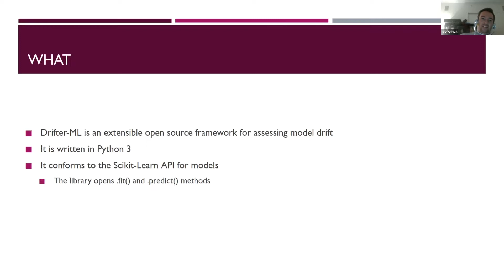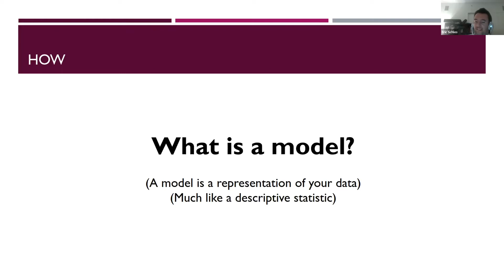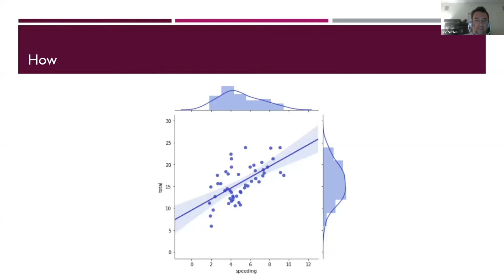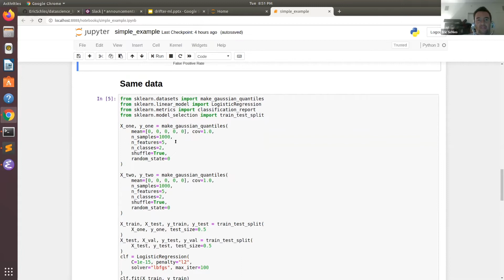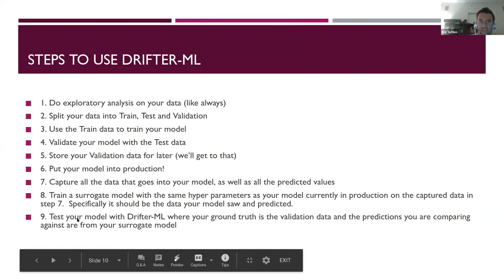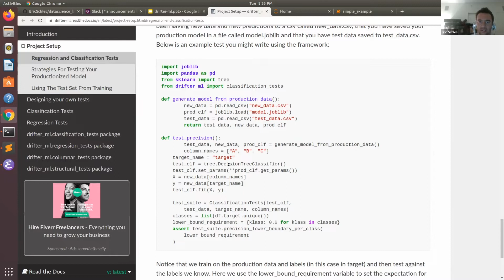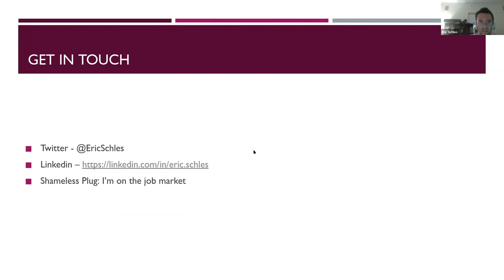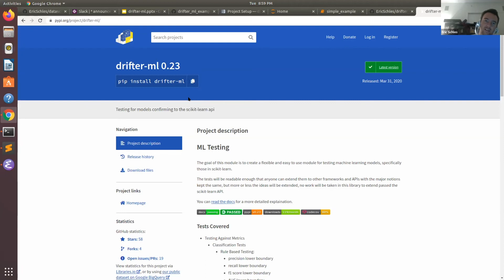Testing Machine Learning Models with Eric Schles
As part of our Virtual Deep Learning Salon Eric Schles talks about Drifter-ML, which is a testing framework that helps ensure your machine learning models satisfy the assumptions you made when training your model.  He’ll walk through the motivations of modeling testing and a few examples of how to use the framework.

Eric Schles is a senior data scientist who’s applied machine learning to anti human trafficking, and cancer research.